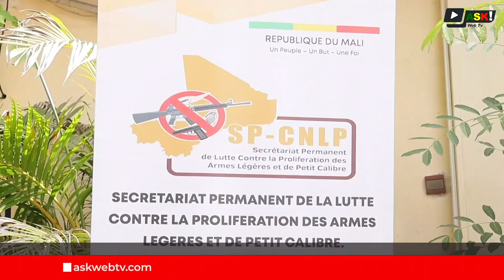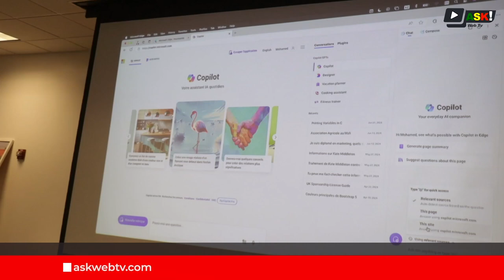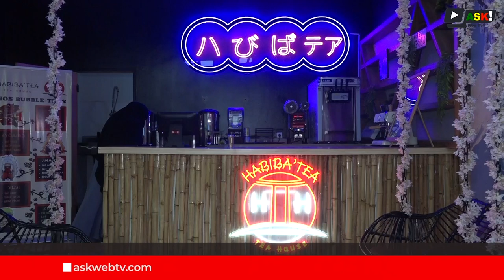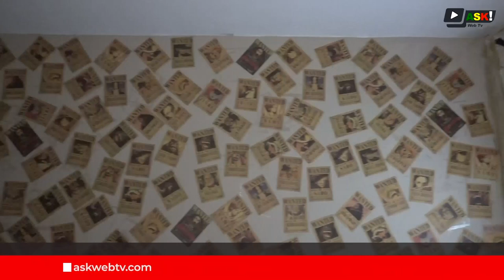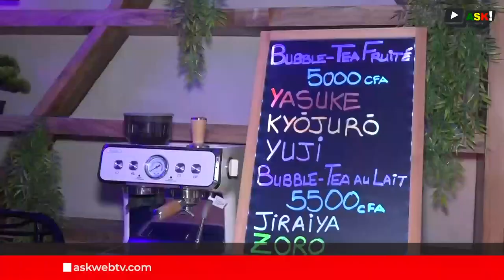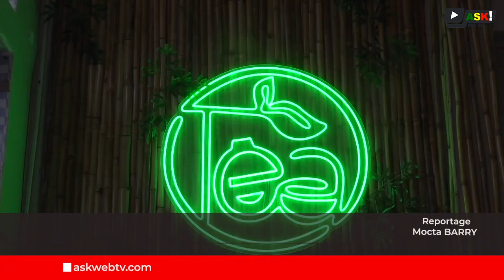6e numéro de notre JT hebdomadaire en Français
Nous vous présentons le 6e numéro de notre JT hebdomadaire en Français.

Présentation : Adiaratou KONATÉ